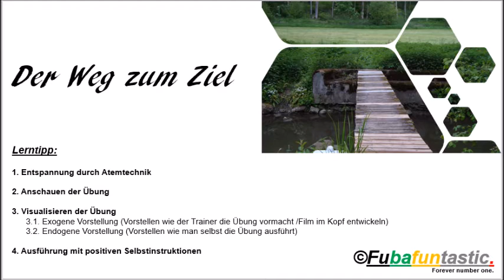Jonglagen Kombination: Fuß - Oberschenkel - Kopf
Fußballspezifisches Koordinationstraining ermöglicht eine höhere Leistungsfähigkeit und bewirkt eine höhere Lernfähigkeit!

Schwerpunkt bei dieser Übung:
- Rhythmusfähigkeit
- Gleichgewichtsfähigkeit

Elementare Fähigkeiten sind Timing und Präzession!